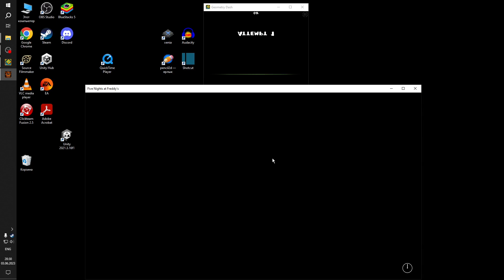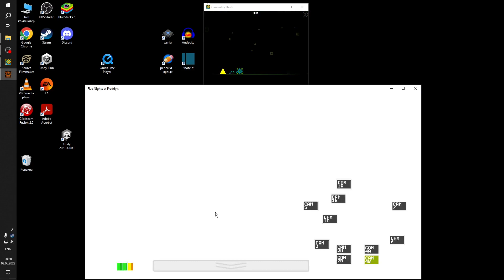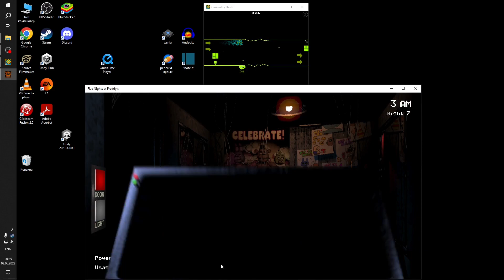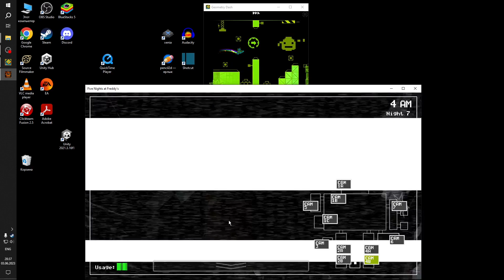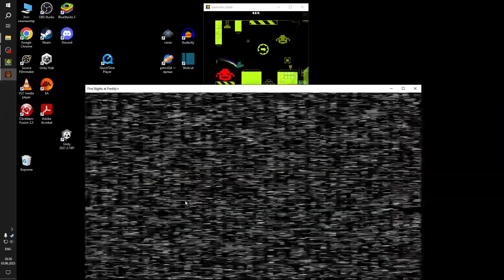FNAF 1 4/10 и Retray на скорости 0.07 в одно и тоже время